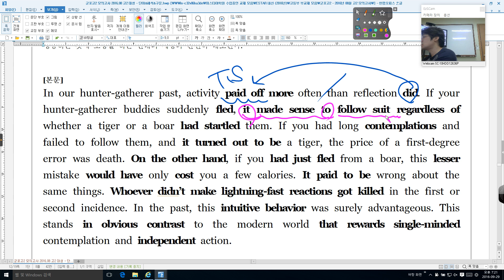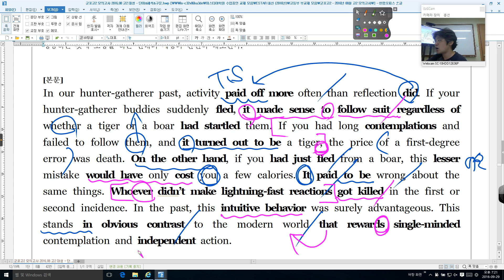201608 고2 대성 34번